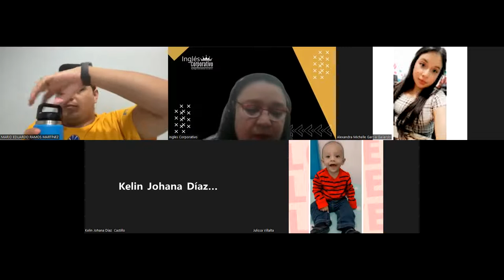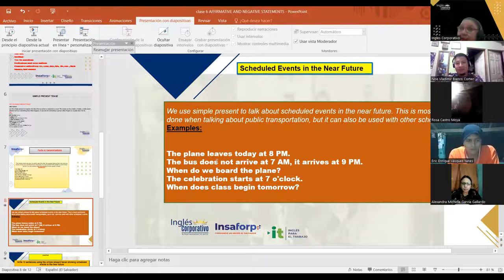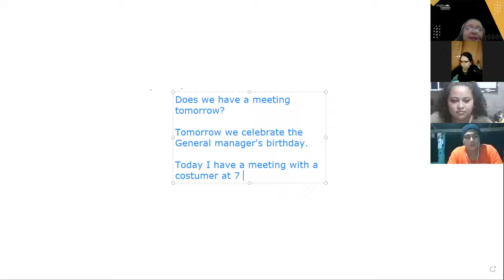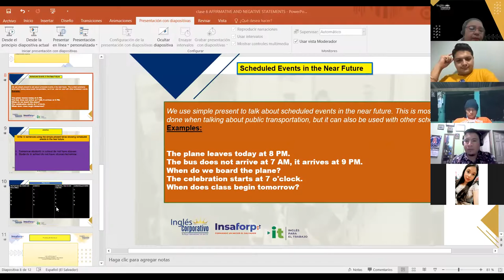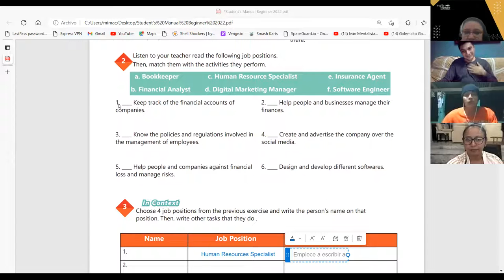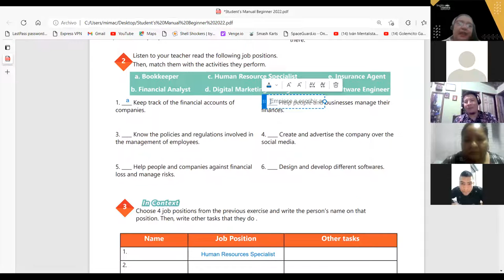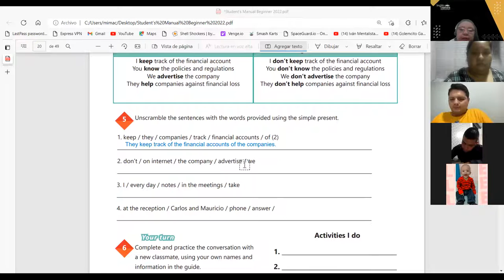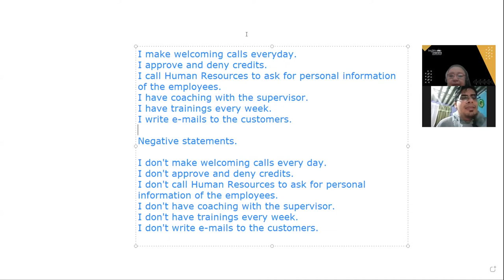Ingles Corporativo- 21- 06- 2022 -AFFIRMATIVE AND NEGATIVE STATEMENTS